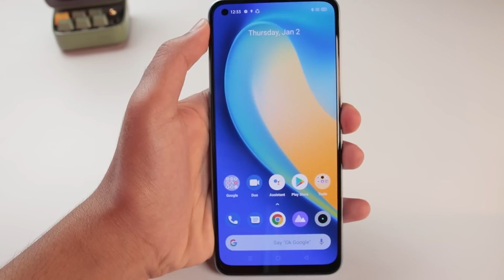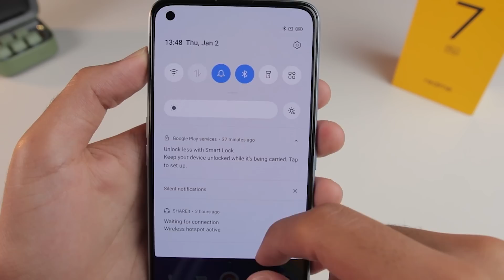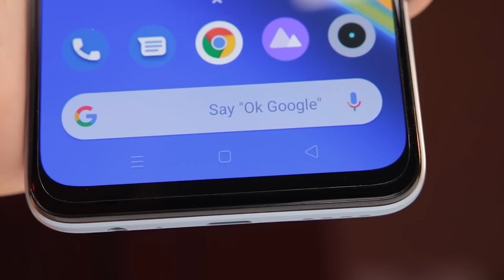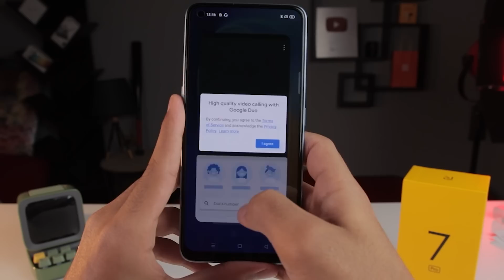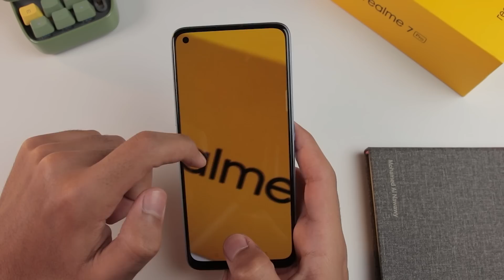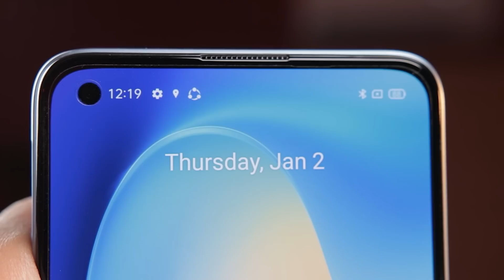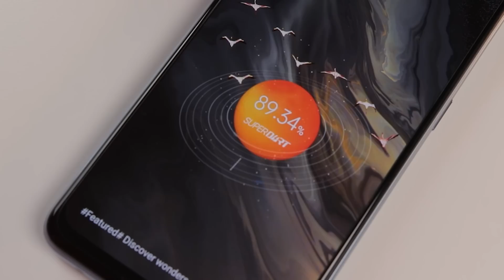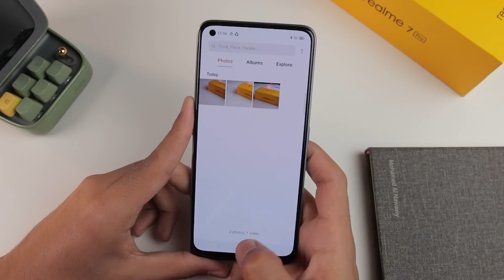Realme 7 Pro | بعد التجربه اللي ملهوش ظهر يضرب علي شاشته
العيوب والمميزات والحقايق والعيوب بعد للتجربه الكامله

تابعني فيسبوك

تابعني أنستجرام